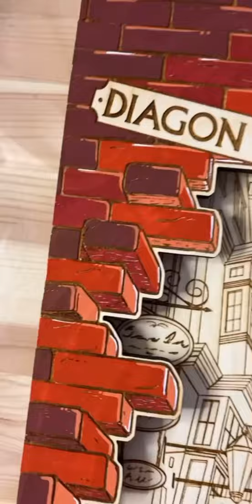Painting Harry Potter and Hagrid in Diagon Alley with posca markers collab Satisfying !!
Painting Harry Potter and Hagrid walking through Diagon Alley on lazer cut wood by woodblaze with posca and molotow markers
Order on demand

Check out the other video’s!